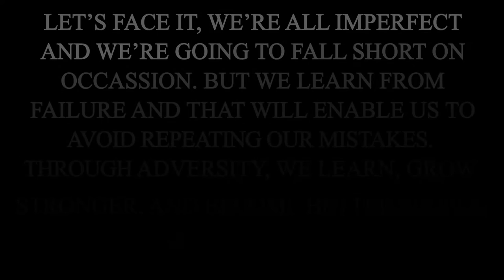DRHS vs Basha 12.02.16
Desert Ridge vs. Basha at DRHS